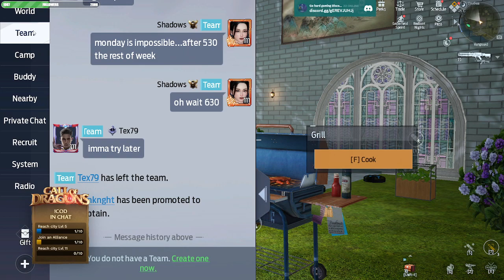Conquer Call of Dragons with This Ultimate Guide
53% ||. 267/500
Cap Cut editing.  Valid until March 8.What games on pc should I play more
13 Views - Mar 12, 2024
🌊🌊🌊🌊🌊🌊🌊🌊🌊🌊🌊🌊🌊🌊🌊🌊🌊🌊🌊🌊 33.66M/30M
Hey no-- it will probably buy me an upgrade to one of my apps.

Embark on a thrilling journey of survival in the captivating world of Undawn. This video series dives deep into the heart of this intense survival game, offering you tips, strategies, and insights to help you navigate its challenging and immersive environment. From crafting essentials to combat tactics,
we cover every aspect to ensure your survival in the treacherous landscapes of Undawn. Whether you're battling hostile forces or braving the wild, our guide will be your key to mastering this survival adventure.

Shops:
Iron Phoenix Stores Etsy Help me grow my store while getting new vibrant clothes for your wardrobe